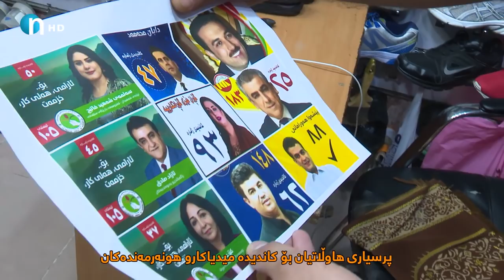كاندیدی‌ چی‌؟ من 12 هه‌زارم بۆ گۆپاڵه‌كه‌م پێ‌ نییه‌